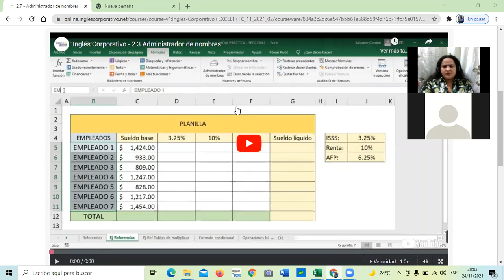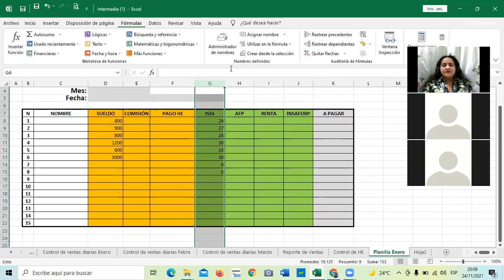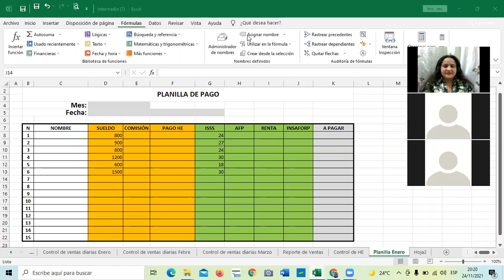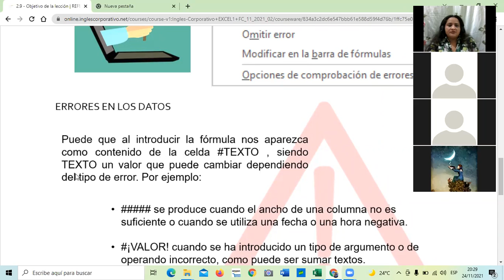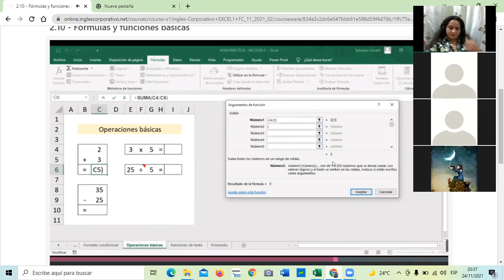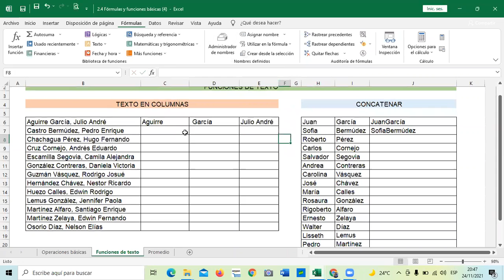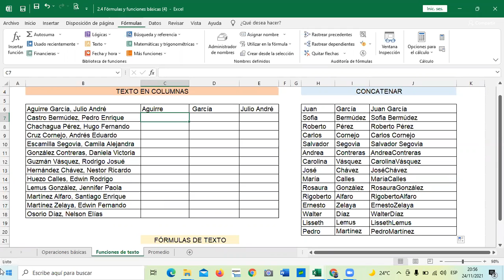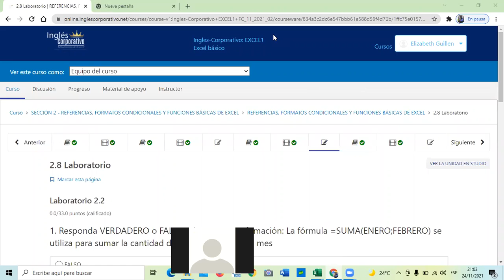Ingles Corporativo-Clase 7 - Formulas y Funciones